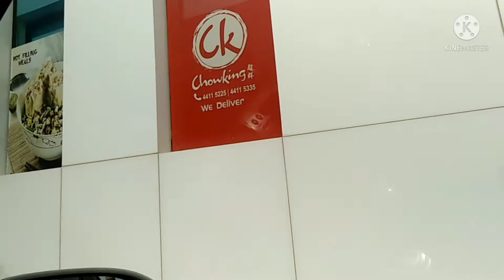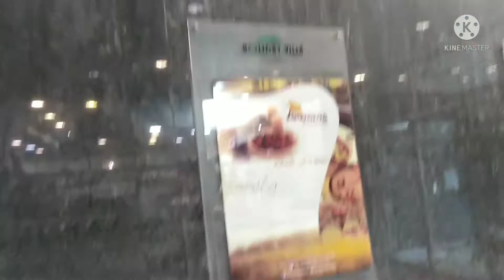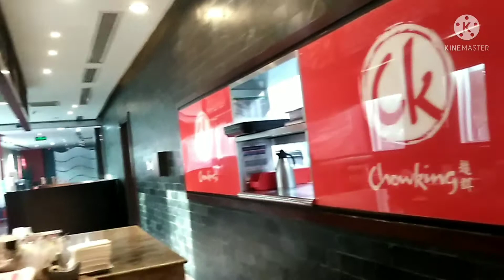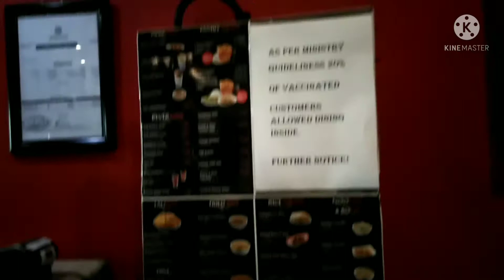Chowking at Holiday Villa II Happy 12th Birthday Gayle II Holiday Villa II Chowking II Qatar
12th Birthday Celebration ni Gayle ChowkingHolidayVilla ChowkingQatar HolidayVilla Placestogoinqatar NiceplacesQatar QatarTourism Chowkingdohaqatar # chowkingholiday